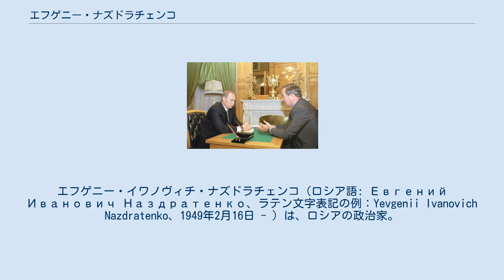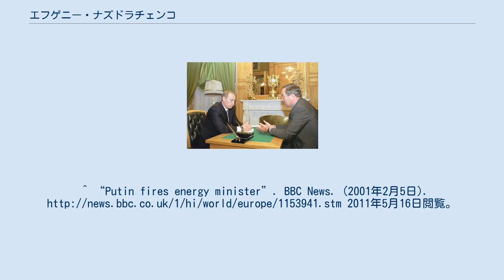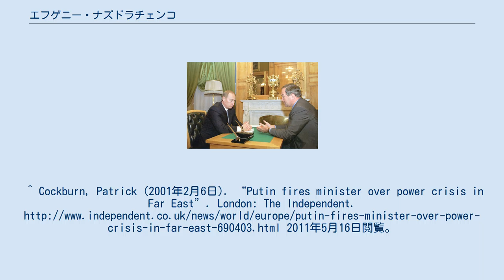エフゲニー・ナズドラチェンコ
エフゲニー・イワノヴィチ・ナズドラチェンコ（ロシア語: Евгений Иванович Наздратенко、ラテン文字表記の例：Yevgenii Ivanovich Nazdratenko、1949年2月16日 - ）は、ロシアの政治家。
1993年から2001年までロシア極東、沿海地方知事を務めた。
サハリン州セヴェロクリリスク（かつての幌筵島、柏原）出身。
 1983年極東高等理工科学校（現在の極東工科大学）で経済学を修める。
1993年沿海地方知事に選出される。
2001年1月心臓発作を理由に入院し、2月に辞意を表明するが、これは極東地方のエネルギー危機を引き起こした責任をウラジーミル・プーチン大統領に問われ、事実上解任されたと見なされている 。
また、知事在任中にはいくつかの汚職やスキャンダルが報じられた。
 沿海地方知事を辞任後、ミハイル・カシヤノフ内閣の国家漁業委員会議長などを経て、現在はロシア安全保障会議副書記。
 夫人との間に息子が二人いる。
 ^ “Russia's wild east.(outspoken nationalist governor Yevgeny Nazdratenko in Russia's Far East)”. The Economist. 2012年11月5日時点のオリジナルよりアーカイブ。
2011年5月16日閲覧。
^ “Putin fires energy minister”. BBC News. (2001年2月5日). 2011年5月16日閲覧。
^ Cockburn, Patrick (2001年2月6日). “Putin fires minister over power crisis in Far East”. London: The Independent. 2011年5月16日閲覧。
 ^ “Putin finds place for Kasyanov's arch-foe”. Center for Defense Information. 2011年5月25日時点のオリジナルよりアーカイブ。
2011年5月16日閲覧。